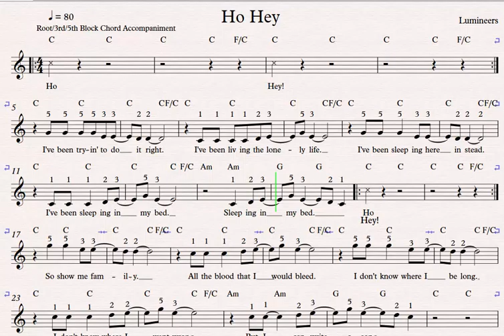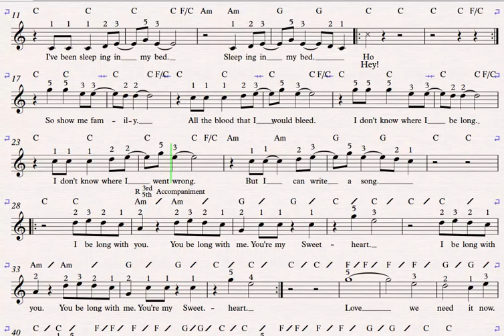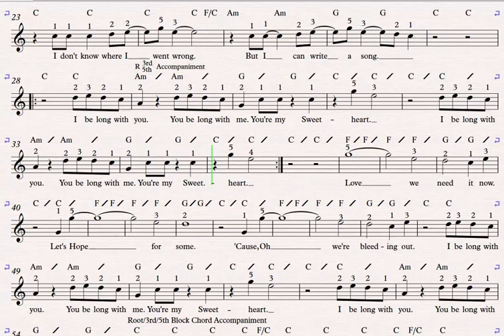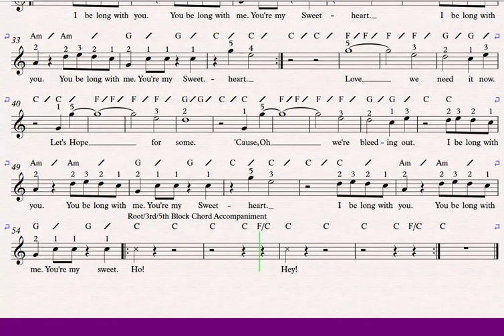Ho Hey (80 bpm)